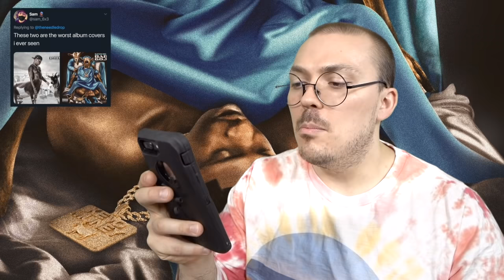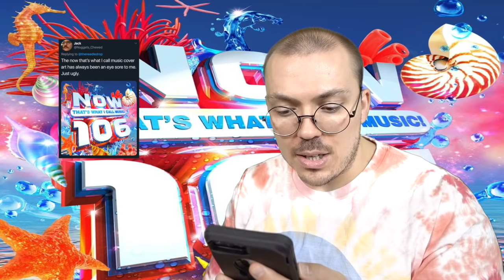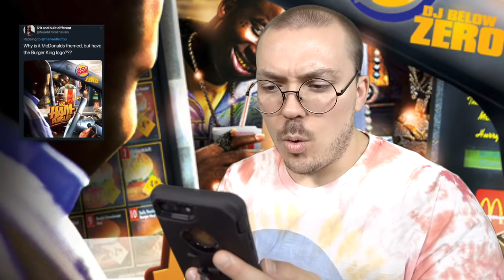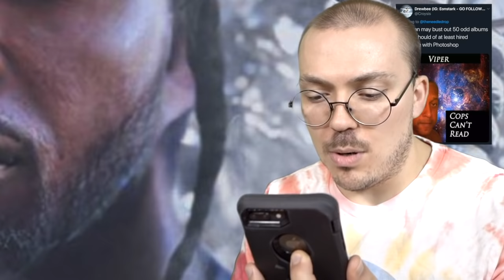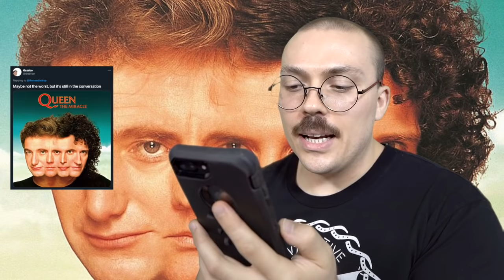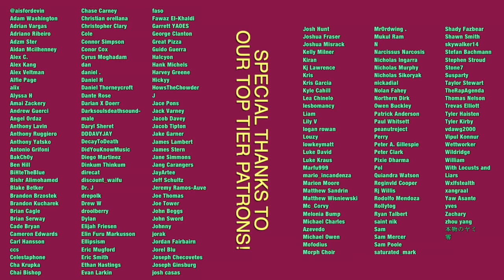LET'S ARGUE: These Album Covers Are Atrocious!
Albums featured in this episode include Kevo Muney's Baby GOAT, Black Flag's What The..., Queen's The Miracle, Maroon 5's Red Pill Blues, and many more.